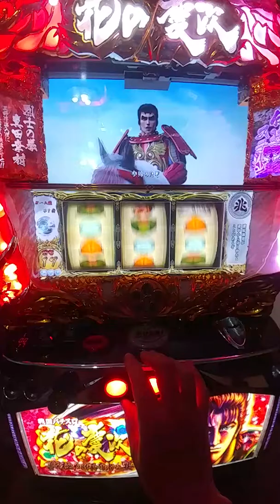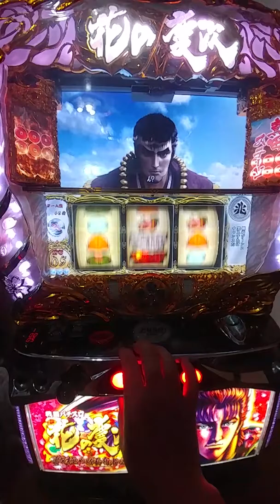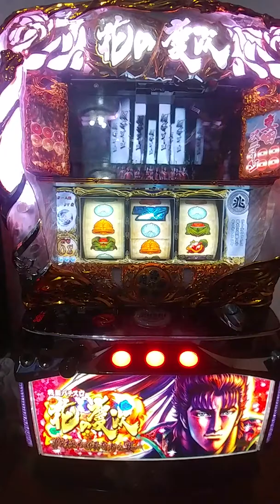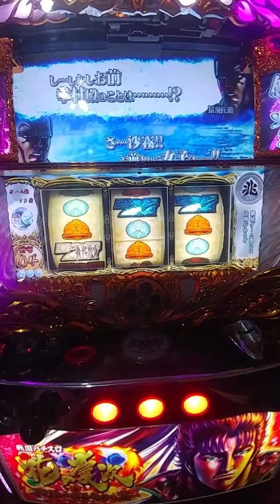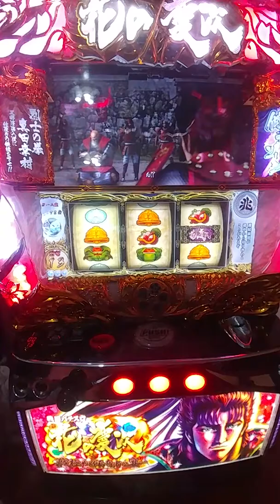2018～4月下架機)日本原裝機台～(2015～花之慶次～戰極)各類SLOT斯洛機台買賣～柏青哥～請下方留言版留言加賴帳號好友，詢問～(螢幕超大，超立體聲-音效超棒)設定六～特價中還送自動轉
日本館專營～～

個人收藏
玩具動漫迷～.聖鬥士..鋼彈..犬夜叉，北斗神拳